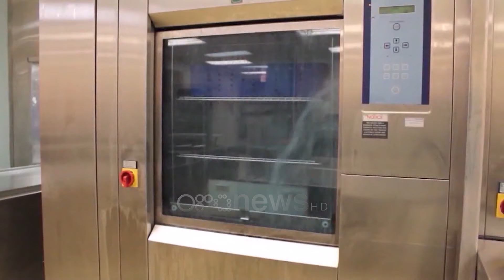Sot mbledhja e parë/ Opozita 4 muaj kohë për të vërtetuar akuzat për “Check-up”-in e “Sterilizimin”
Pas miratimit me vota të mazhorancës dhe opozitës në parlament, të hënën do të nisin punën komisionet  hetimore. Nën drejtimin e deputetes opozitare Albana Vokshi, në Kuvend do të nisin hetimet parlamentare për koncensionet në shëndetësi.

Shërbimi publik për “Check-up”-in dhe “Sterilizimin” janë dy çështjet kryesore që do të diskutohen, për të cilat opozita akuzon se janë manipuluar kostot financiare. Në agjendë pritet të jetë konstituimi dhe vendosja e piketave të punës.

Komisioni do të ketë në përbërje 15 anëtarë, ku 7 janë nga rithemelimi dhe 8 nga partia socialiste. Pas Albana Vokshit, numri dy i këtij komisioni do të jetë deputeti socialist Plarent Ndreca, ndërsa afati kohor për hetimin parlamentar do të jetë 4 muaj që prej ngritjes së tij

Kërkesa për ngritjen e këtij komisioni hetimor u depozitua në 25 shtator të vitit 2023 me firmat e 45 deputetëve nga opozita.

Ajo u rrëzua nga mazhoranca me pretendimin se kjo çështje është nën hetim nga SPAK dhe nuk nevojitet një hetim politik. Nga ana tjetër, në kërkesën e parë të PD, ishin parimisht 4 koncensione që kërkoheshin për hetim, përfshirë shërbimin e hemodializës dhe laboratorët mjekësore. Por në kërkesën e dytë, këto nuk u përfshinë.